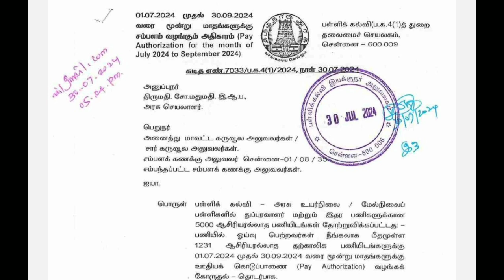1231 Non Teaching Posts Scavanger & Watch man Posts July 2024 toSep 2024